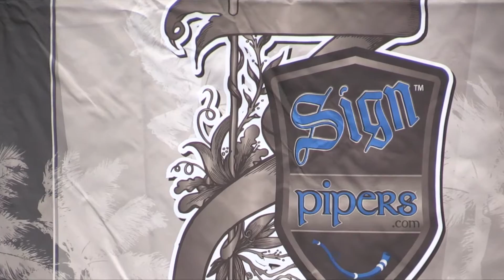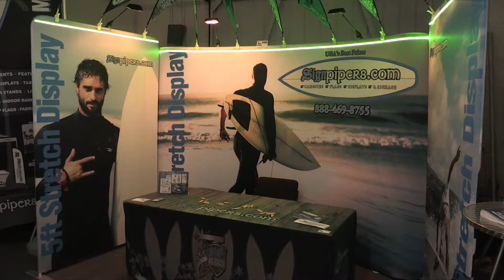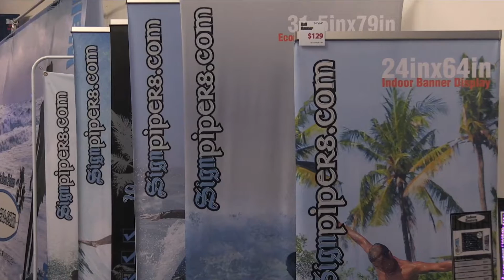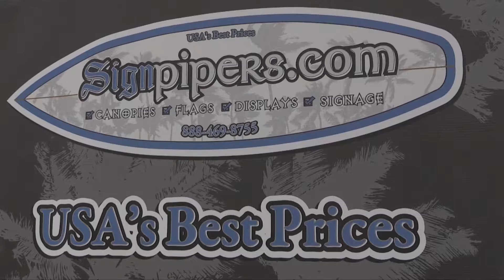SIGN PIPERS Ribbon Cutting Jan 18 2017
Sound Troubles beyond producer control.